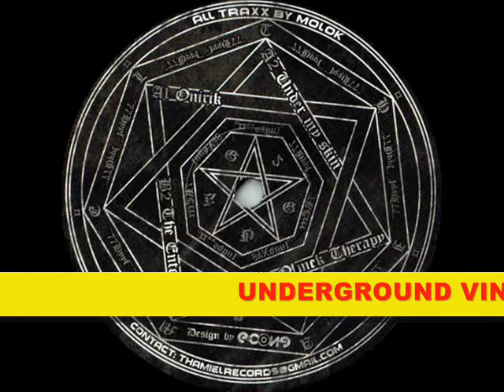Thamiel records 00 - Molok